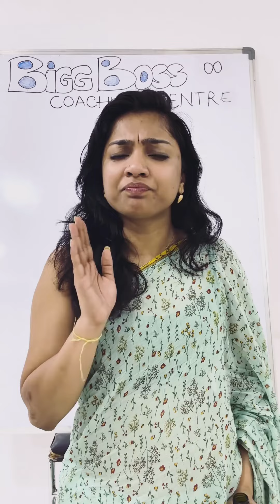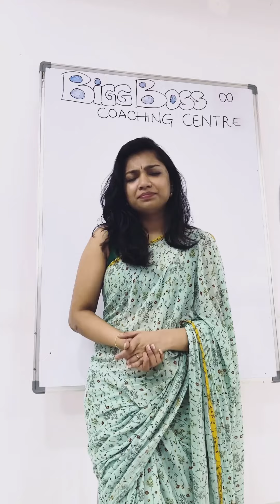Bigg Boss Coaching Centre